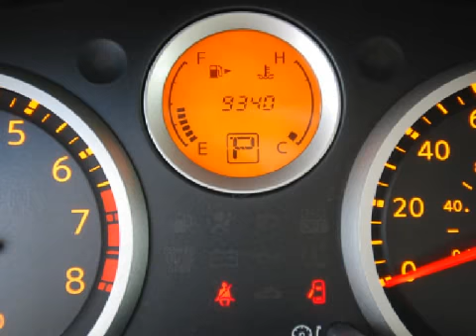2008 Nissan Sentra Bristol CT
http://

 Year: 2008
 Make: Nissan
 Model: Sentra
 Engine: 2.0L 4 CYL. FI
 Trans.: Automatic with Overdrive
 Exterior: Super Black
 Miles: 9,340

 Crowley Nissan
  1451 Farmington Ave